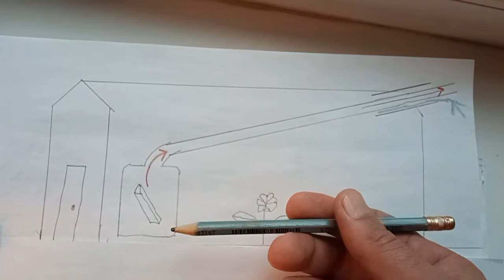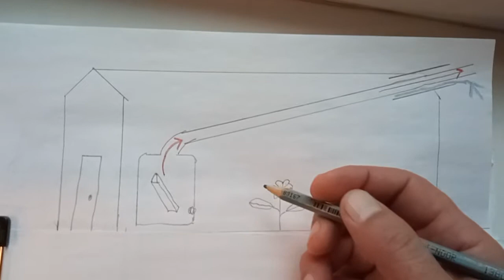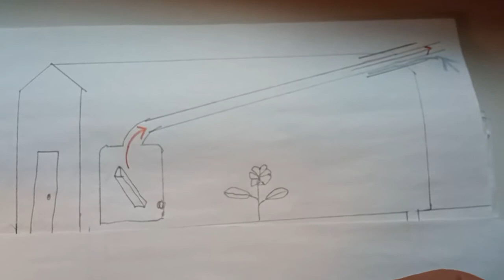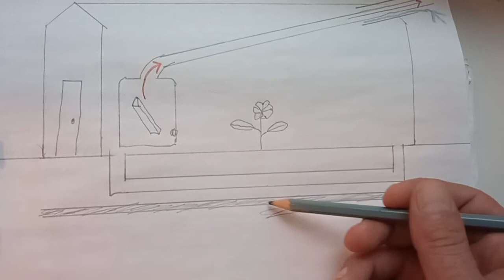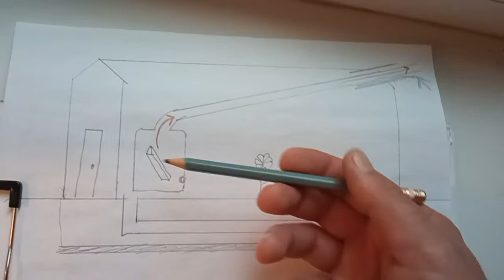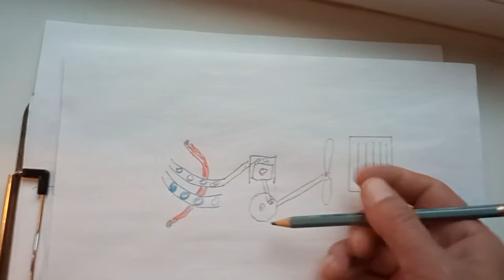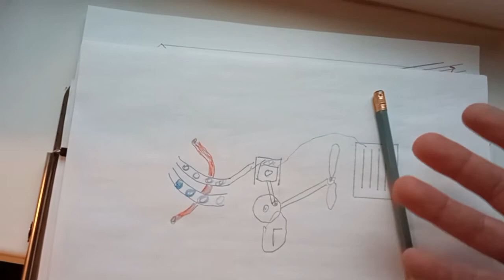отопление теплицы.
постарался не вдаваться в подробности. ибо это многочасовое общение.
не ищите проблемы, ищите решение проблем, и всё у вас получится.